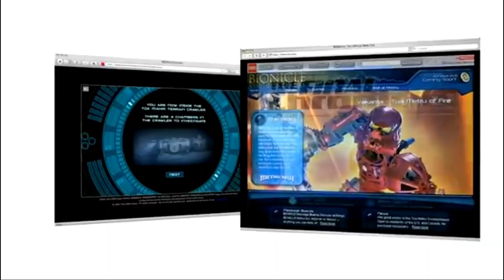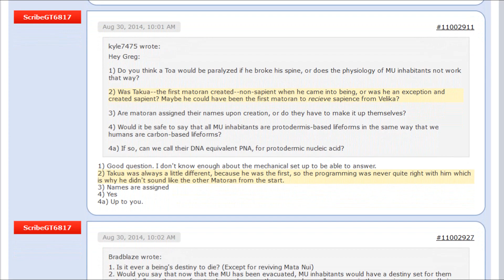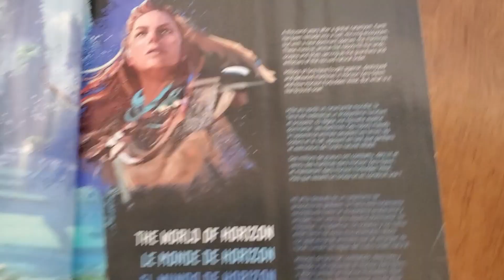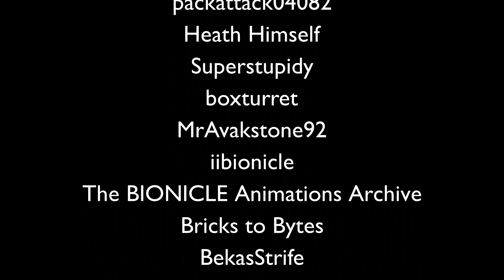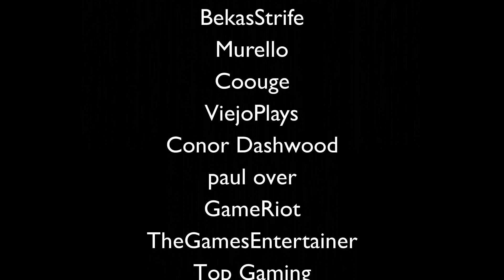Why Horizon Zero Dawn is the Perfect BIONICLE Video Game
Happy 810NICLE Day!

This is a follow-up to my previous video, "Why Metroid Prime is the Perfect BIONICLE Video Game". You can watch it through the link below if you haven't seen it already:

Back in January, I decided on a whim to purchase the new LEGO set "76989 Horizon Forbidden West: Tallneck", despite not knowing anything about the game it was based on. Fortunately, a Steam sale allowed me to educate myself. My friend warned me upon going into the game that its "premise might seem REALLY weird at first"... but within five minutes of the opening cutscene, it all very quickly made sense to me. Why? Because I realized I had seen this all somewhere else before...

So, this video was in the works since January. By which, I mean I had been thinking about it for about eight months and then forced myself to stop procrastinating and put this entire video together in about a week to make sure it'd be out in time for 810NICLE Day 2023. Why do I keep doing this to myself? See, this is why I'd never make it as a professional YouTuber...

BIONICLE belongs to The LEGO Group, Metroid belongs to Nintendo, and Horizon Zero Dawn belongs to Sony Interactive Entertainment. Most BIONICLE footage is sourced from the @BioMediaProject, and Horizon Zero Dawn cutscenes from @BekasStrife; their playlist was so helpful and saved me so much time I might've wasted scouring through hours of gameplay footage to find just a few moments of interest. Additional footage comes from the following YouTube channels: